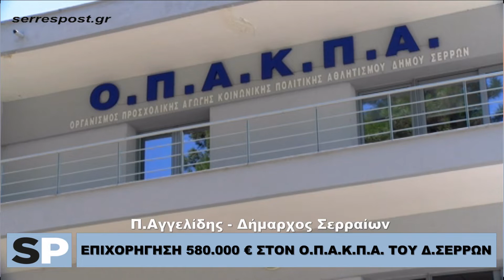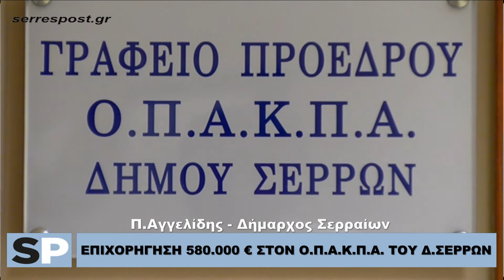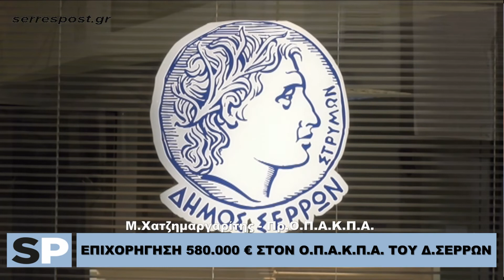ΕΠΙΧΟΡΗΓΗΣΗ 580.000 € ΣΤΟΝ Ο.Π.Α.Κ.Π.Α. ΤΟΥ Δ.ΣΕΡΡΩΝ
ΣΕΡΡΕΣ 13/6/2019